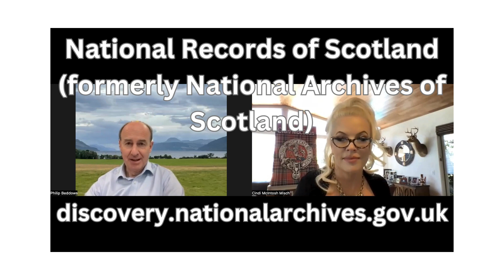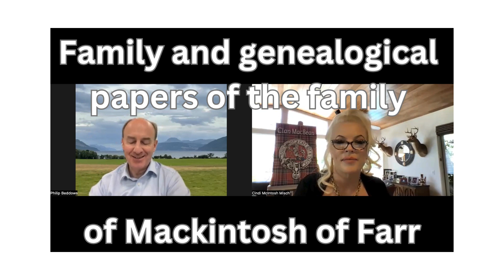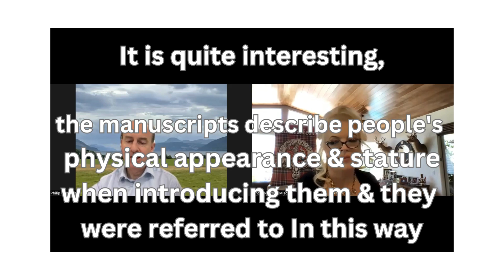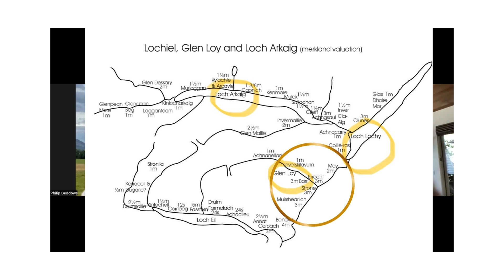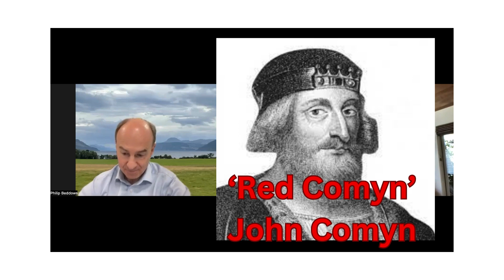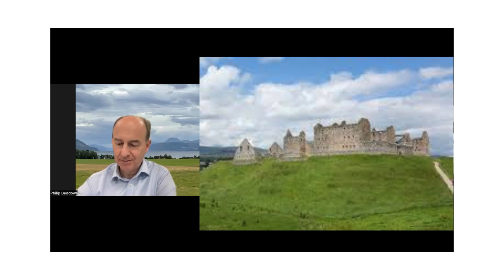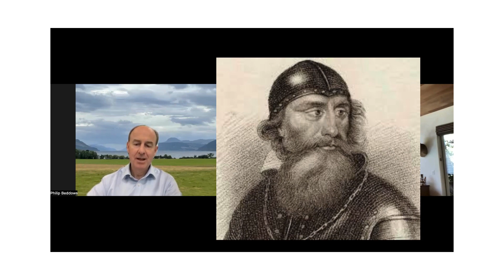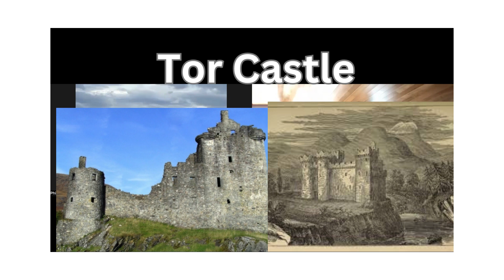Robert the Bruce's killing of the Red Comyn, and THE AFTERMATH for Clan Chattan with Philip Beddows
Clan Chattan Association, a worldwide highland clan based in Scotland @clanchattanassociation (Become a member and support the Association.) In this edition, Cindi McIntosh Misch, Clan Chattan Association Council member, welcomes friend and fellow Clan Chattan Association member, Philip Beddows, Seanachaidh of Clan MacBean.

The battle (fight) of the axes
MacBeans fight and kill members of the Comyn family in retribution for the unlawful murders of their kin...

Mackintosh and MacBean support Robert the Bruce. The aftermath for the MacBeans and Mackintoshes after 'the Bruce' kills the Red Comyn.
The leaving, 'retreat' of Lochaber for the protection of the Mackintoshes and MacBeans.
The initial retreat to Rothiemurchus and where they ended up.

The movies, 'The Outlaw King' and "Robert the Bruce'
History surrounding that period of time.

ScotWeek went behind the scenes, on location for the making of the film, "Robert the Bruce"

Cindi's interview with actor, Angus MacFaydyen as he describes his role as Robert the Bruce in both movies, 'Braveheart' and 'Robert the Bruce'.

Actor Tony Curran speaks about the movie 'Outlaw King' on Robert the Bruce and what the circumstances and overall feeling in Scotland might have been at that time.

UPCOMING EVENTS:

THE 2024 LAS VEGAS HIGHLAND GAMES
APRIL 13 & 14 AT CRAIG RANCH PARK

Culloden Battle Commemorative Memorial
The upcoming commemoration on April 13, 2024, at Culloden
put on by the Gaelic Society of Inverness

Ma tha èibhleag bheag bheò a’ Ghàidheil

Air fhàgail air cagailt do chridh’,

Neo sradag bheag bheò de dh’uaill

Ann an luach do chànain, rèist bi

‘G èirigh is às a leth buail,

Mun tèid i tur oirnn a dhìth.

If there is one small, burning ember of the Gael

Left on your heart’s hearth,

Or if you have even a small spark of pride

In the value of your language,

Then rise up and fight on its behalf,

Before it is fully lost to us.

I echo Murdo’s sentiment. On this solemn occasion, as we remember with respect the fallen at Culloden

more minor topics...

~ Mackintosh family of Farr

Highland Historic Environment Record
Clàr Àrainneachd Eachdraidheil na Gàidhealtachd

MHG15476 - Cemetery, Moy Church of Scotland
Summary
Cemetery was in use from the late 18th century onwards.
Type and Period (3)
• CEMETERY (Late, 18th Century - 1775 AD to 1800 AD)
• MAUSOLEUM (Late, 18th Century - 1775 AD to 1800 AD)
• BURIAL GROUND (Late, 18th Century - 1775 AD to 1800 AD)

Protected Status
• Listed Building (B) 14891: Moy Church Of Scotland, Watch House and Burial Ground

An 'Evening Conversation' is meant to be an informal, fun, yet informative, and interesting conversation about Scotland's culture and history, modern topics, and, finally, the events, activities, and happenings of the Clan Chattan, its affiliated clans, and membership worldwide.